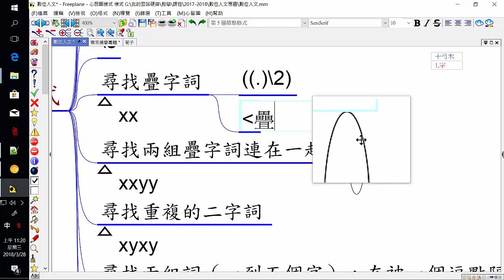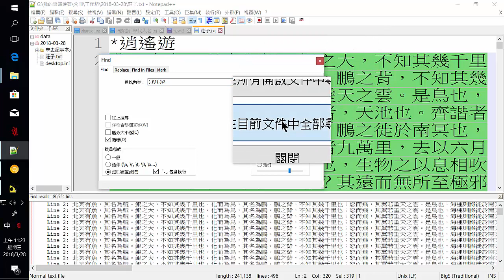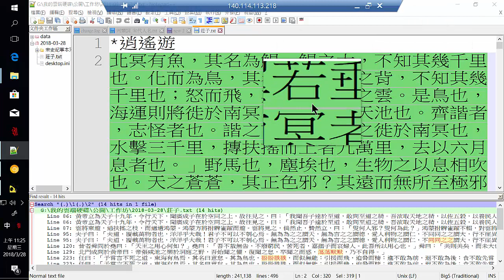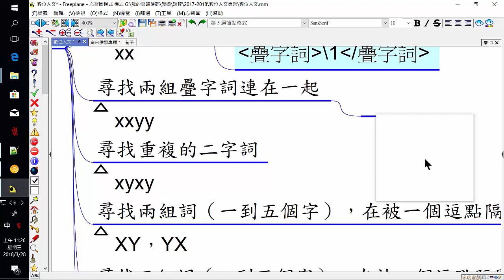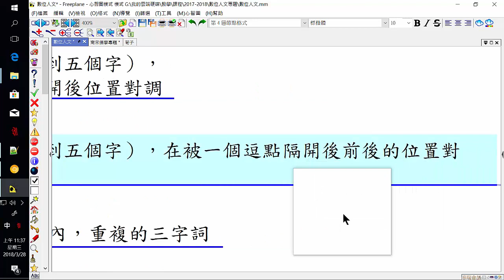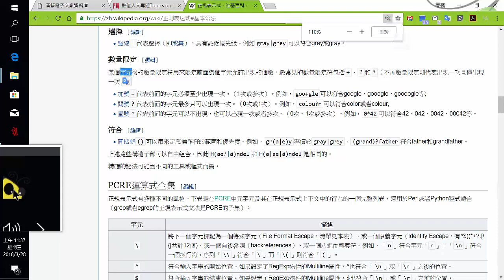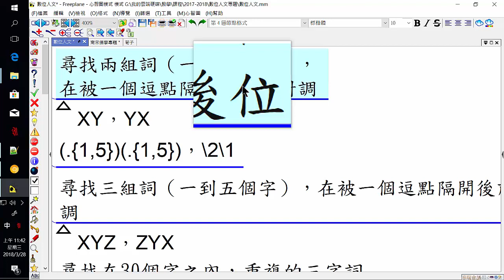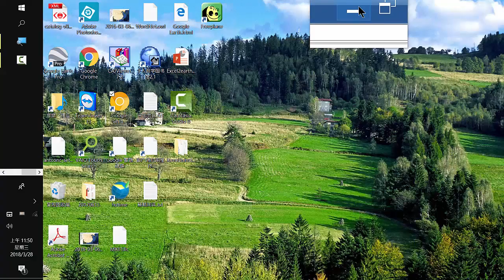Notepad++ 練習之2